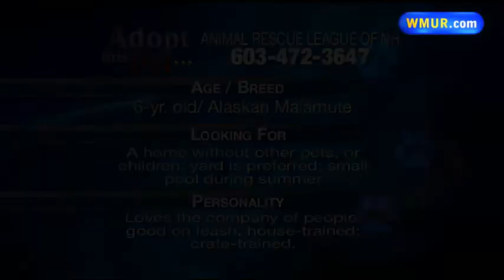Adopt This Pet: Brody II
Hello, and Welcome to another edition of WMUR's Adopt This Pet!

The Animal Rescue League of NH in Bedford has many cats, dogs, and rabbits looking for their forever home.

Brody II is a gorgeous 6-years old Alaskan Malamute. He is a gentle giant